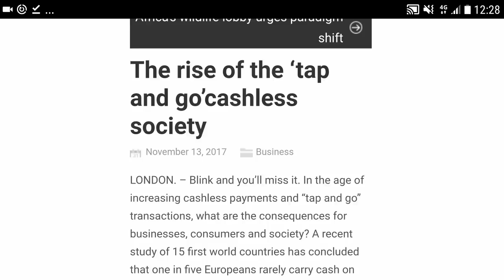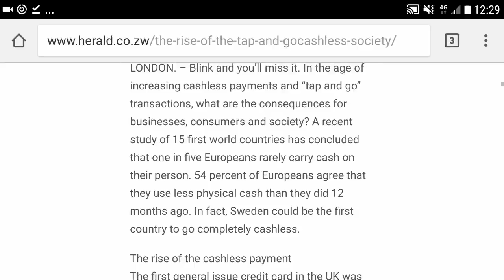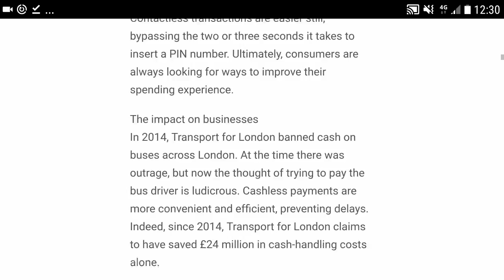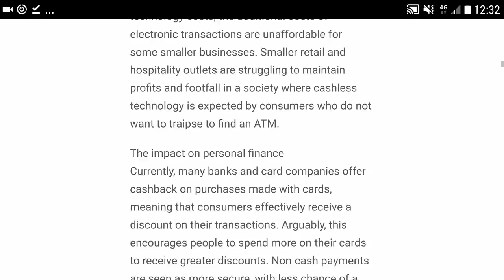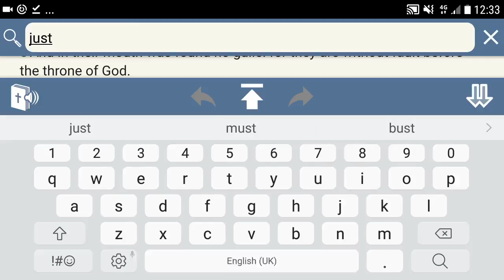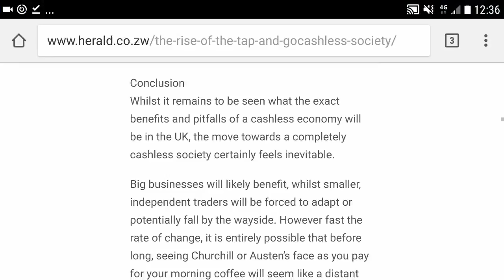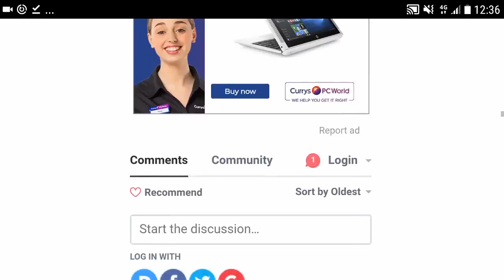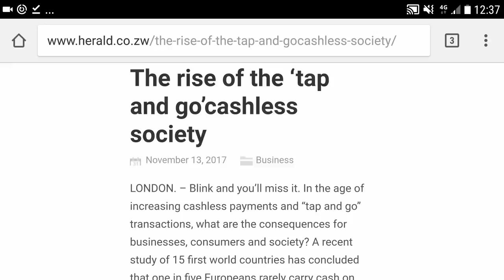The Rise Of Cashless And RFID (GMSUKTheEndIsNigh)